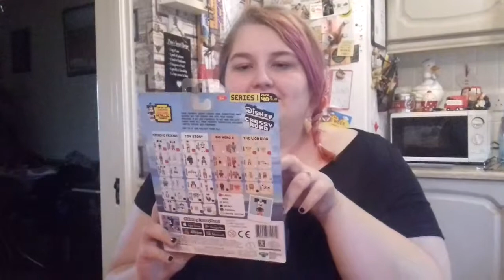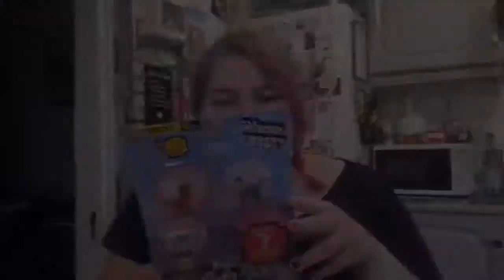Sarah Birthday Vlog 2017